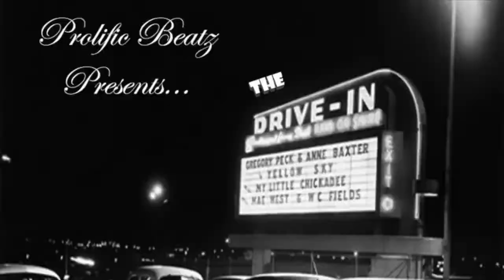Young Thug Wears GUCCI Black Face Sweater In Studio With Gunna!